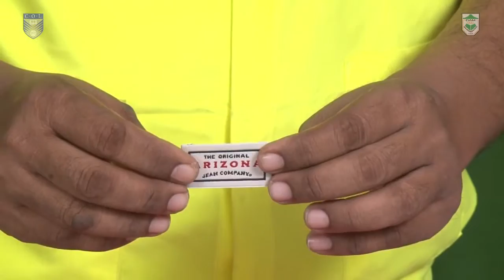Waist band joint 1